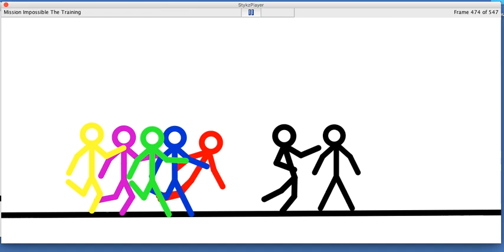The Training Begins